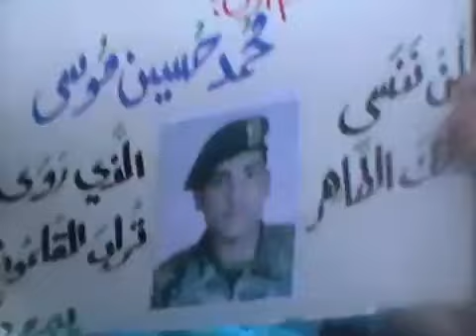21 7 Yabroud Damascus أوغاريت يبرود ريف دمشق , تشييع الشهيد محمد موسى